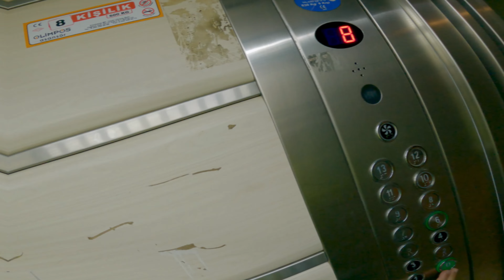Ramazan Bizde Başkadır | Ramazan Ayı'nda 100 Saatte Neler Yapıyoruz?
Merhabalar! Ramazan bizim için hareketin az, sofradakilerin çok olduğu bir ay değil. Bu yüzden bu hafta Ramazan Ayı'nda neler yaptığımızı sizlerle paylaşalım dedik. Çünkü Ramazan'ın yalnızca aç ve susuz bekleme ayı olmadığına inanıyoruz. Hayırlı Ramazan'lar, iyi seyirler.